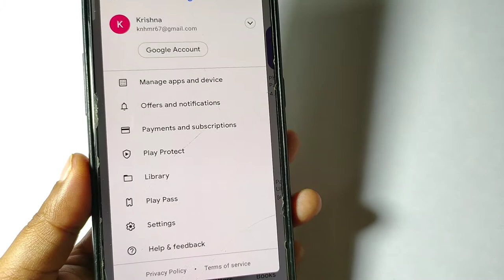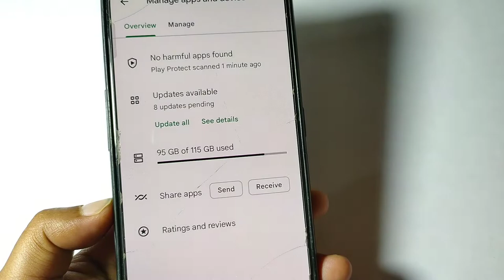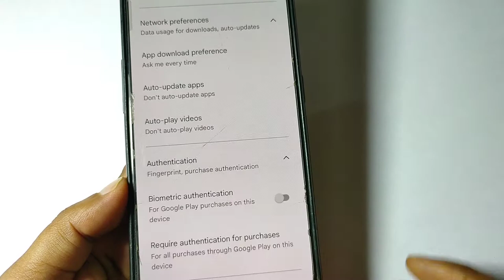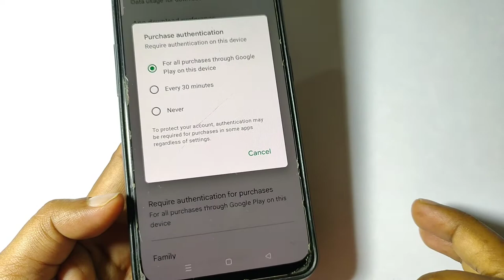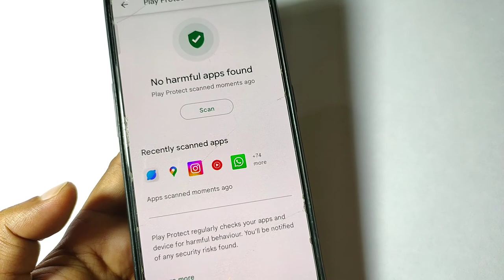5 Play Store Settings Kro Phone Problem Solved | 5 Playstore settings fix all android problems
5 Play Store Settings Kro Phone Problem Solved | Useful 5 Play store settings 2022